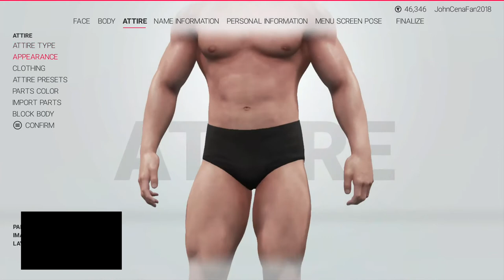Johnny Sin Caws